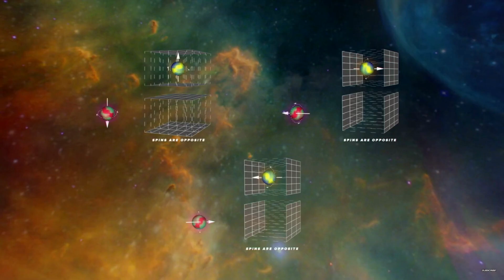WQWD Season 5 Episode 1 | Rob Hays